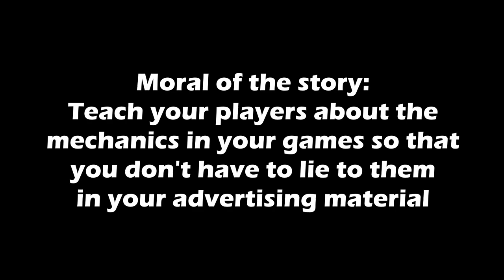False Advertising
My urge to release an Alex Amancio diss track has finally been sated